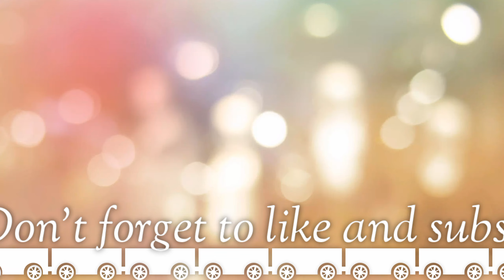Paper Christmas Tree | Christmas Craft | Christmas decore | Christmas DIY